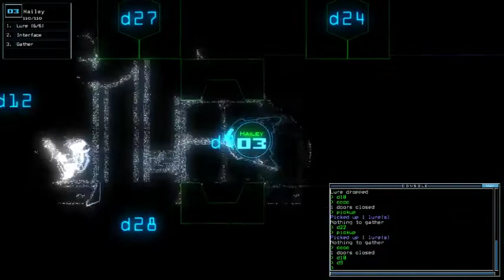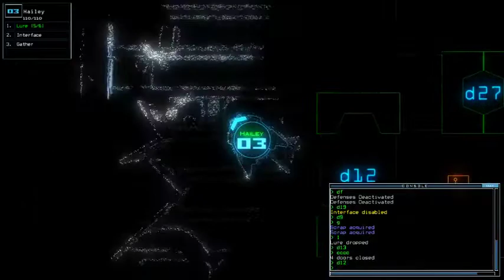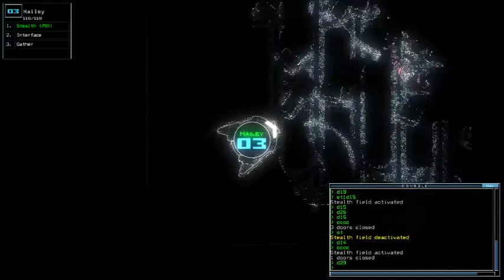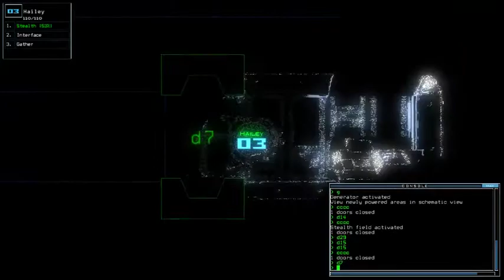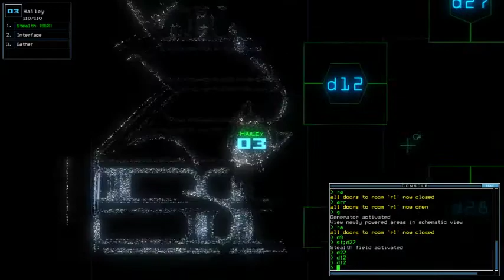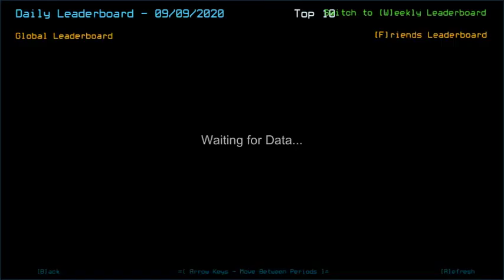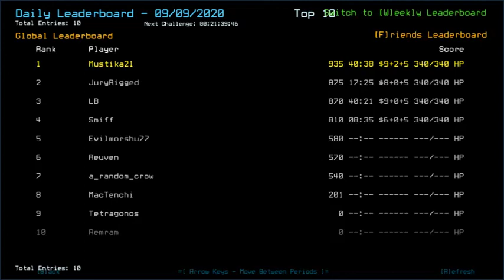Duskers Daily 9 Sep 2020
Yes. Feel free to make 15:30- 40:50 jump.